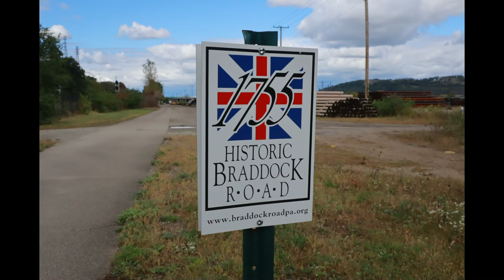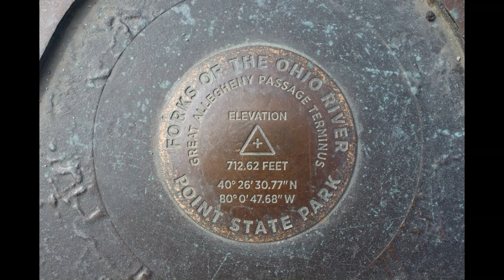GAP Trail Bike Ride Day 3 Finale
The last day of my autumn 150 mile ride of the GAP Trail!  Much more rail equipment, MOW action and an epic end to an epic ride and experience!

Check out the other three videos in the series, an intro plus days 1 and 2.  Solo bike packing, camping along the way.  Tunnels, bridges, viaducts, a hobo, a pesky mouse, and so much more!

WELCOME TO THE POHOY KARANKAWA AND WESTERN RAILROAD – MY FREELANCE MODEL RAILROAD!

This page documents my freelance model railroad journey as well as related adventures – railfan trips, train photography, conventions, hobby shops, etc.  But the focus will be on modeling, tips and tricks, making your own decals and the things that freelancers have to do more of than prototype modelers.  Stripping paint, designing liveries, imagineering and those sorts of things will all be a focus.

Please visit the PK&W RR Facebook page!  I’ll be providing updates on projects and events on a regular basis on Facebook.

Check out the PK&W web site! Here you’ll find information on the railroad overall, big projects and FREE DECAL ART, just to name a few things.  Enjoy! Wondering what the heck Pohoy, Karankawa and Western means or where that name came from?  Check it out here on the website!

But, whatever you do – BUILD MODELS!  Overcome your inertia and do stuff!  Stop watching other people – including me – doing things and do it yourself.  It doesn’t have to be perfect.  You will be your own worst critic so stop fretting you won’t be good enough.  Get moving!  See my related video on embracing your suckage

HAPPY MODELING!